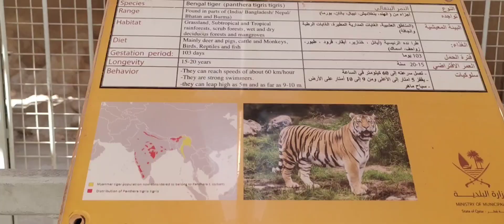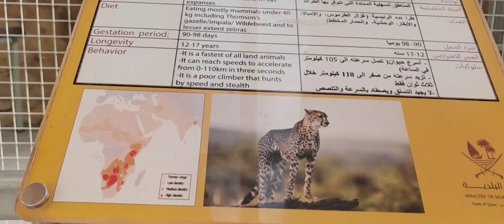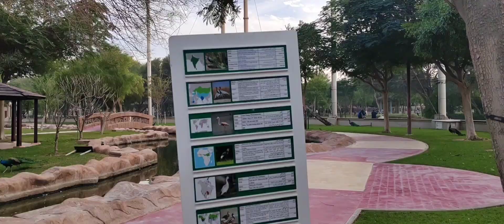QATAR AL KHOR ZOO & PARK | SRI LANKA